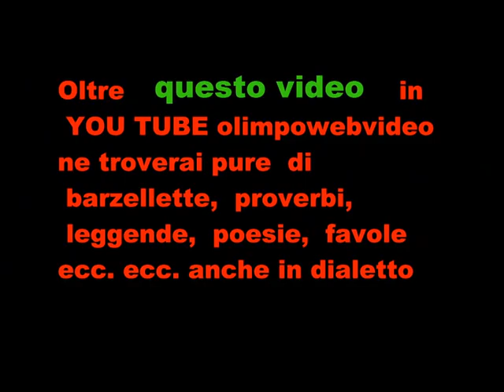MATER DEA FOSCH FEST 2011 bill definitivo FILE 131 3 ° VIDEO.wmv